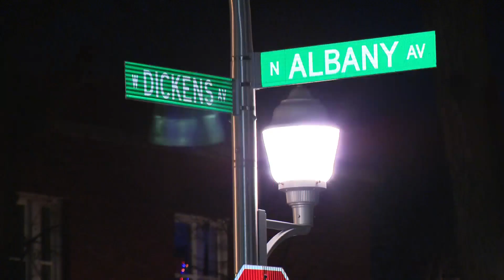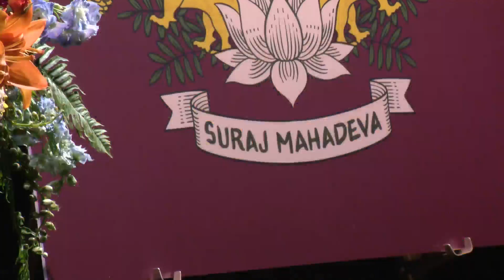Over 100 attend vigil for 26-year-old man shot, killed on Palmer Square porch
More than 100 people came out Thursday night to attend a vigil for a 26-year-old man who was shot and killed on his friend's porch last weekend.